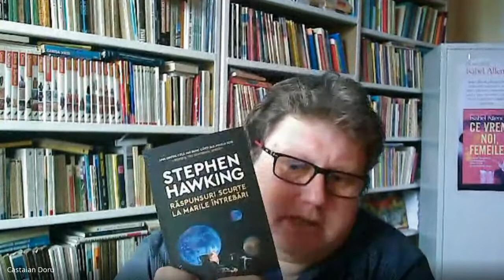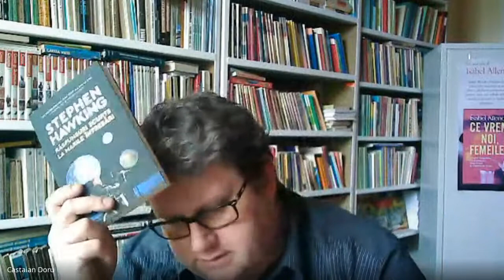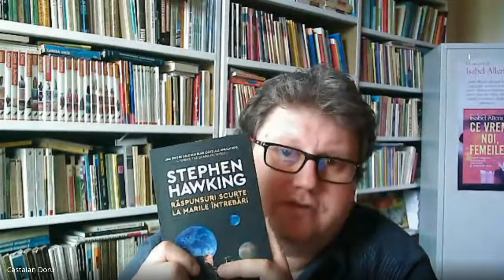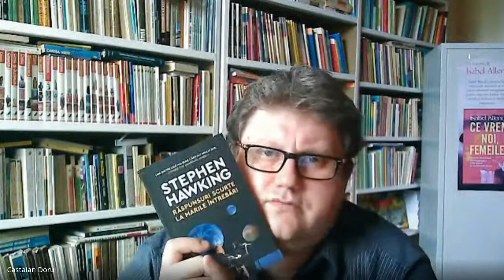Stephen Hawking/ Raspunsuri scurte la marile intrebari